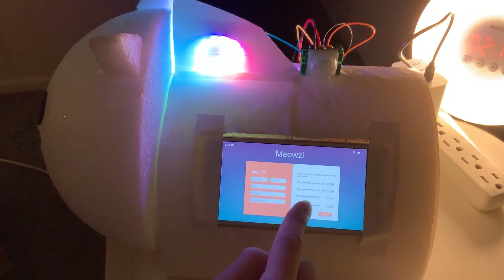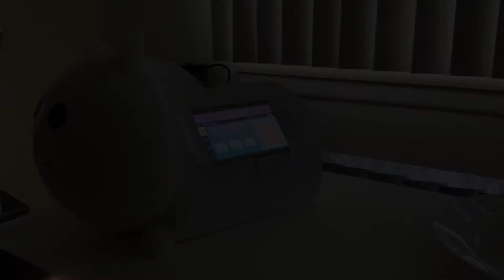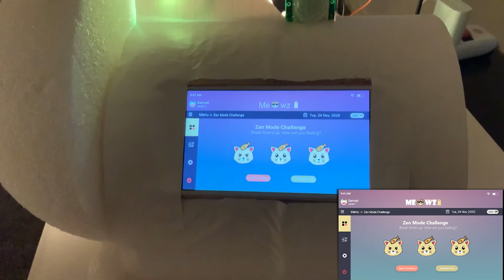Meowzi Smart Assistant